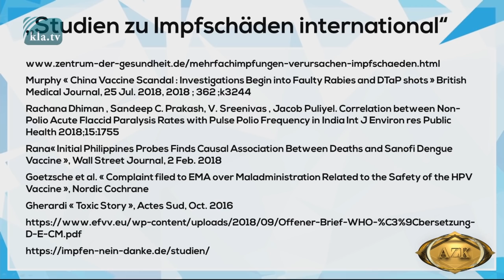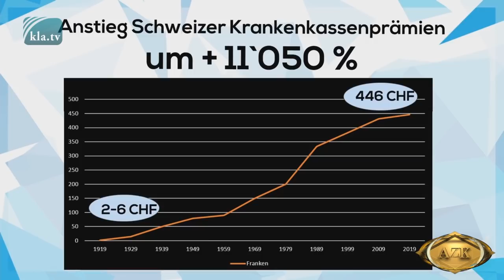17. AZK: Ivo Sasek: „Am Volk vorbei – aber richtig!" (Zweiter Aufruf an die Rest-Justiz)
In seinem Eröffnungsreferat zur 17. AZK wirbt Ivo Sasek für eine revolutionäre Form der Zusammenarbeit in Politik und Gesellschaft. Gleichzeitig appelliert er zum zweiten Mal an die Rest-Justiz, ihrer Verantwortung endlich gerecht zu werden, und längst aufgedeckte und belegte Verbrechen unverzüglich zu ahnden.